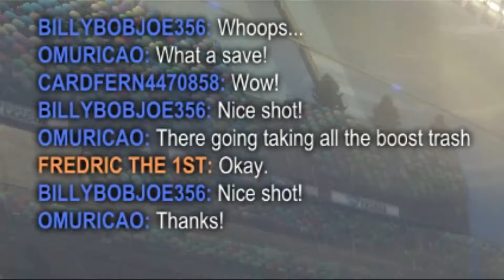We Played Tag in Rocket League but With a Twist